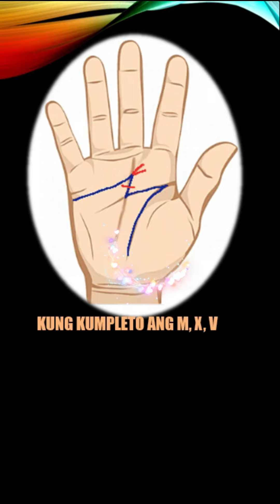Palmistry: Kamay ng Bilyonaryo | Patnubay TV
Baka makita mo ang mga markang M, X, at V sa iyong palad.  Alamin sa video kung ano ang dapat mong gawin.

Patnubay TV is a channel that provides videos about Life coaching through stories, Life transformation through inspirational quotes, Healing and restoration through meditation, palm reading and dreams interpretions

Palm reading | Guhit ng palad | Patnubay TV